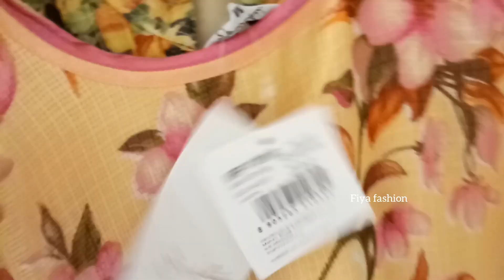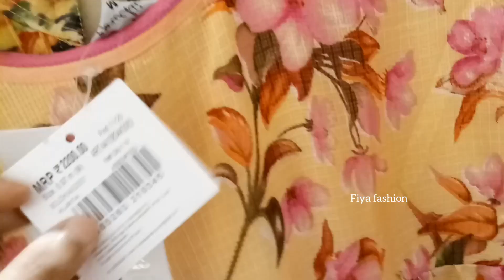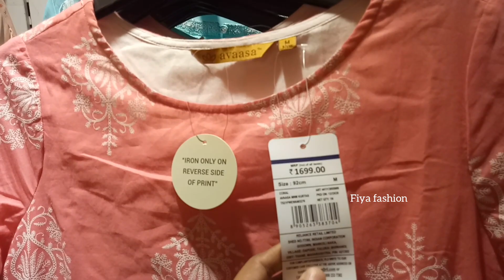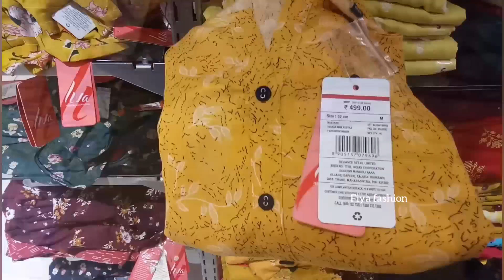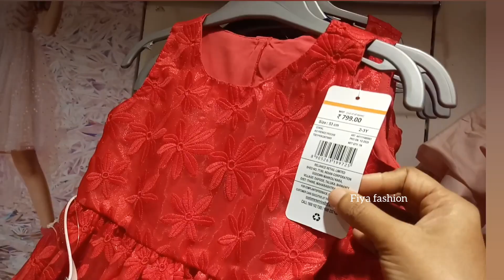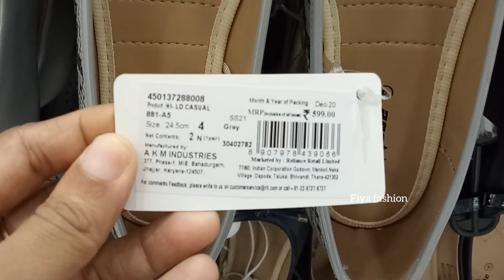~TRENDS ~Latest designs with price// Shopping vlog//Best Offers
Trends -Shopping vlog

Best offer this month..

Flat 50./. Offer
Flat 20./. Offer

Musician: LiQWYD